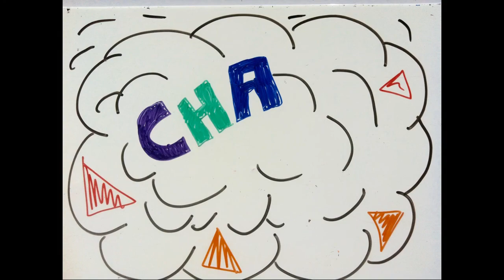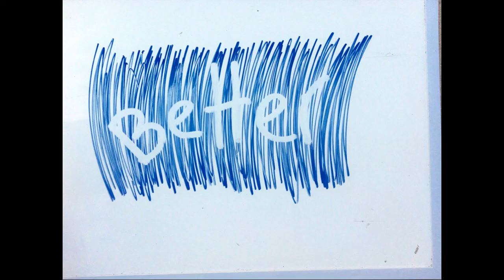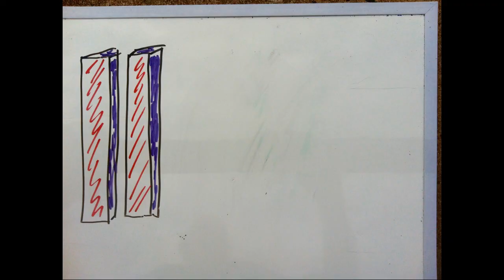Cha Ching Cha Ching- by Cj Shaw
Sing along to this awesome rap

Written and produced by ARIA nominated musician and educator CJ Shaw with the helps of some great lil' rappers from Dili International School.